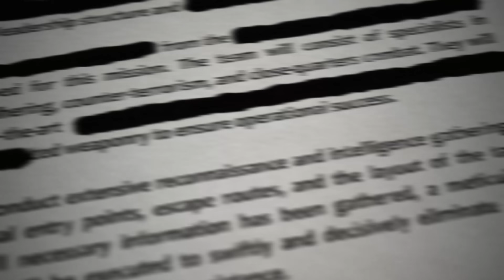Salem Trials - "Never Ending" (Official Music Video)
LYRICS:
Fuck No
I'm down here once again
It's been a fucking pain
I've seen you step over me

The vicious, the richest
The cycle never ending
Where is your mind?
What have you left behind?
I'm, Not, Yours

Men like us, always seen as shit
Our problems simply fall from above
It's, Pain, Again
Will you take it or flip the table

Drowning, in the waters of the Aegean sea
Anchored to the depths of misery
(misery)
Void of wisdom
Born as kin of vengeance
(vengeance)

As you hit the floor
It's fucking painful isn't it
It's our time, to rise
And know that you will die

You bastards tried to leave us to rot

(misery)
Void of wisdom
You're blessed
Fear me
For I am, The one
Despair swallows us whole into its cosmic placebo
The only connection to the divine